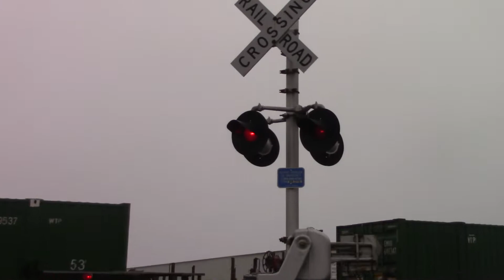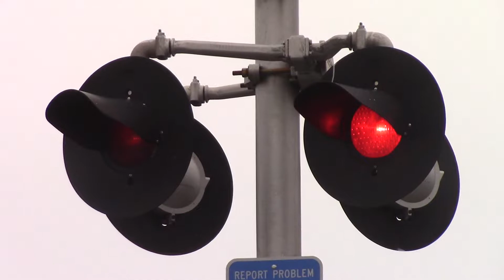NS 9952 West Port Clinton, OH 4/25/18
WB Intermodal, Route 163, Port Clinton, OH, NS Chicago Line
NS 9952 = C44-9W - NS HH - Narrow Font K5LA (Flat 4a)
NS 7584 = ES44DC - NS HH
GECX 7394 = C40-8W - YN2